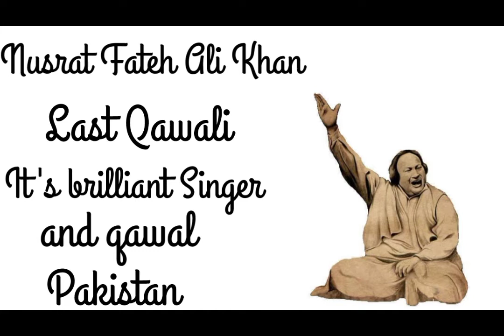نصرت فتح علی خان || Hai-Kahan-Ka-Irada-Tumhara-Sanam-NFAK-Nusrat Fateh Ali Khan-Remix